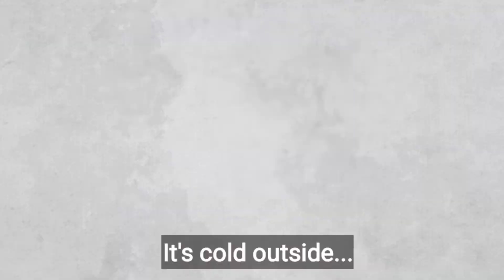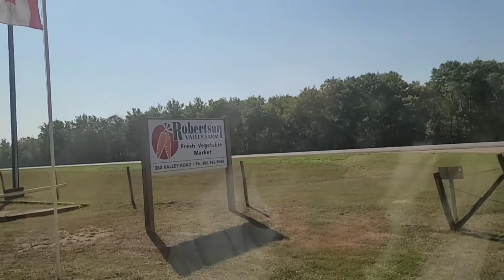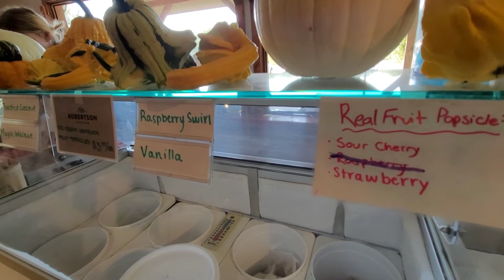Sunflower Picking With Our Little Vlogger!!!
Ito ung pasyal namin sa Robertson Valley Farm nung bago magsimula ang fall season. Ang saya din pala magpick ng sunflowers.